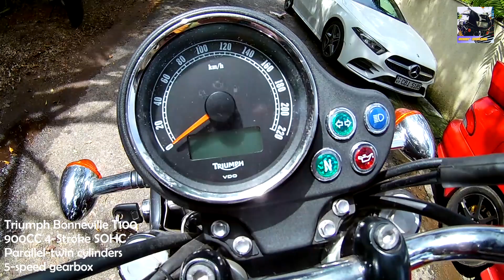The Best Bonneville? Triumph T100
This is a modern classic if you call it. Triumph Bonneville T100, an inline 2 cylinder beauty made in late 2010s to revive the good old Triumph retro looks.

ENGINE & TRANSMISSION
Type Liquid cooled, 8 valve, SOHC, 270° crank angle parallel twin
Compression 10.55:1
Max Power EC 55 PS / 54 bhp (40.5 kW) @ 5,900 rpm
Max Torque EC 80 Nm @ 3,230 rpm
System Multipoint sequential electronic fuel injection
Exhaust Polished stainless steel 2 into 2 exhaust system with twin silencers
Clutch Wet, multi-plate assist clutch
Gearbox 5-speed

Stay safe and indoors! Together we can beat this pandemic (COVID-19)

Ride safe!